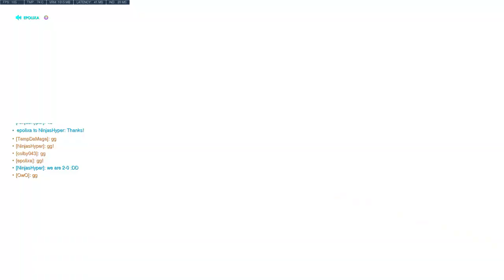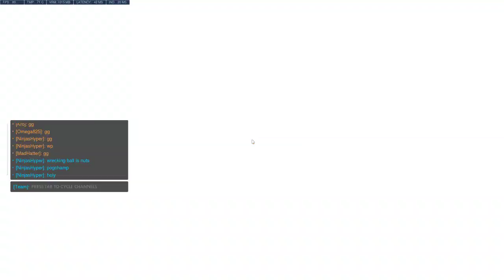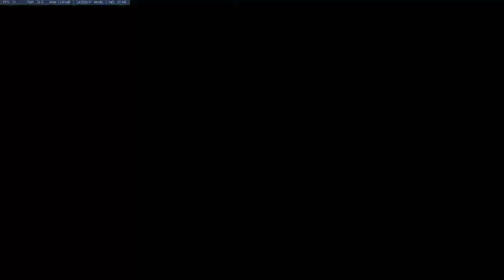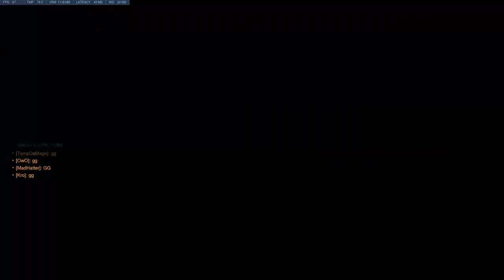3/1 PUGs with Friends! Mixed-SR, Hero Bans